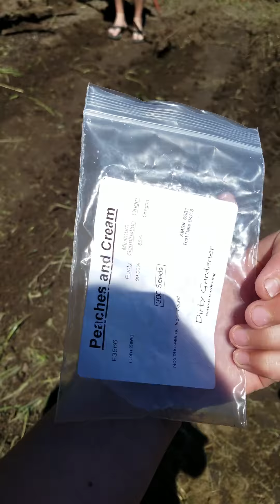Pulling weeds getting muddy replanting seeds in garden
Videos of learning, business, opportunities and fun times my daughter and I have as she is growing up and getting bigger. treasure the moments you have each day with your children. My website is Getting muddy, playing in mud, pulling weeds, replanting the garden